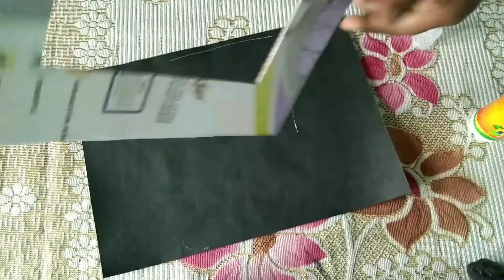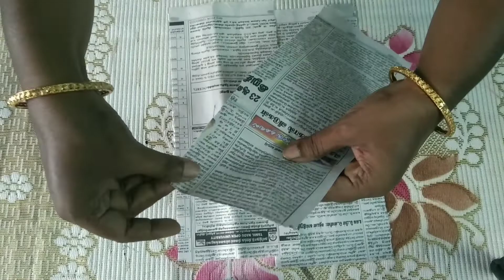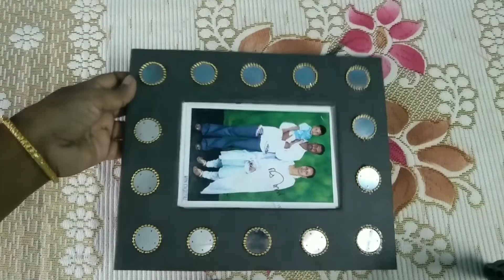DIY ||Standing Photo frame Craft idea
This video helps you to make standing photo frame in a simple way